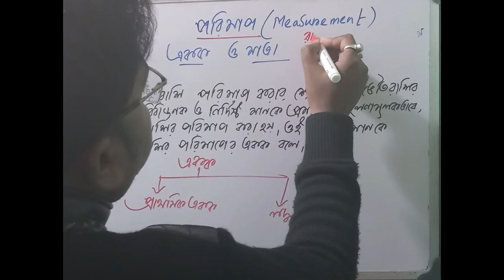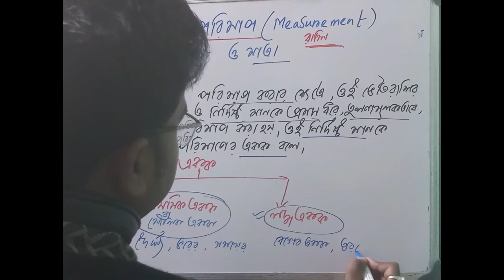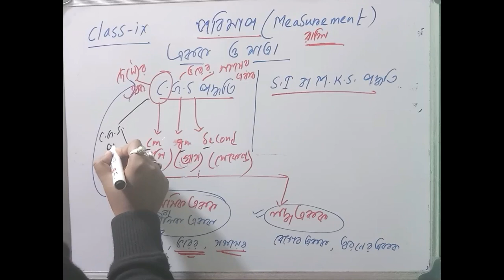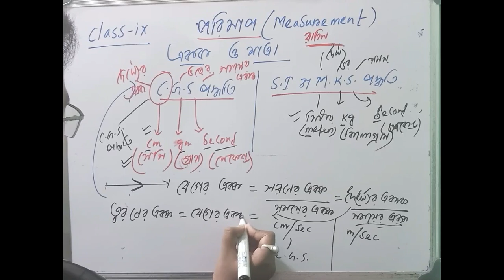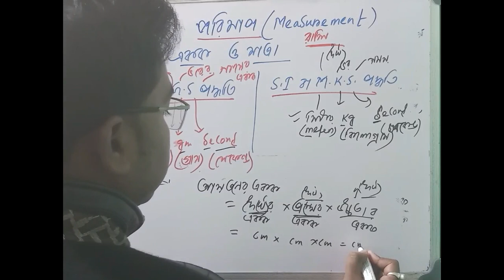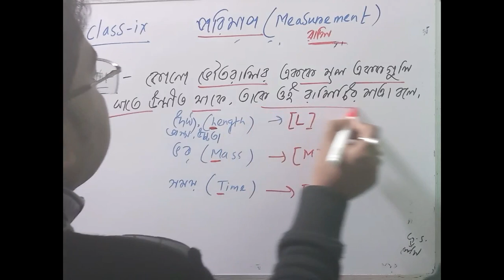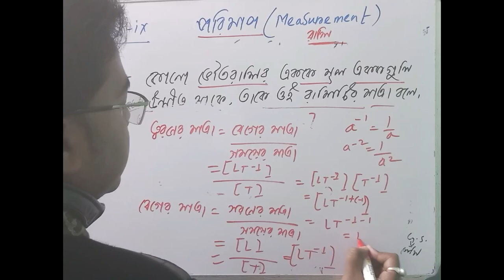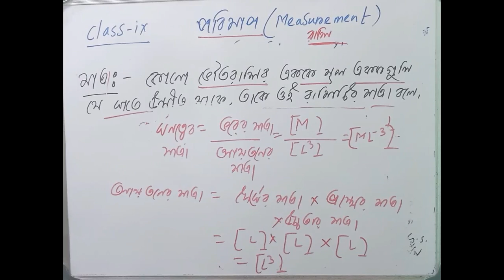Physics class ix:Measurement(পরিমাপ)-একক ও মাত্রা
If you have any question about related  physics  call me…